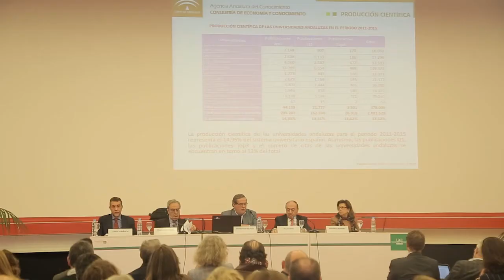Jornada El impacto económico y social de las universidades en su entorno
El encuentro de expertos organizado por el Instituto Interuniversitario de “Investigación Avanzada sobre Evaluación de la Ciencia y la Universidad” INAECU (UAM-UC3M) y celebrado en la UAM el pasado día 22 puso de relieve la importante labor de estas instituciones como motor de desarrollo en la sociedad. Asimismo, sirvió para analizar los resultados en el ámbito cualitativo y cuantitativo del primer informe elaborado por la Comunidad de Madrid, que evalúa la trascendencia de las universidades en las regiones en las que desarrollan su labor.